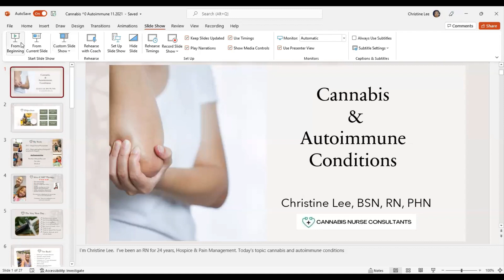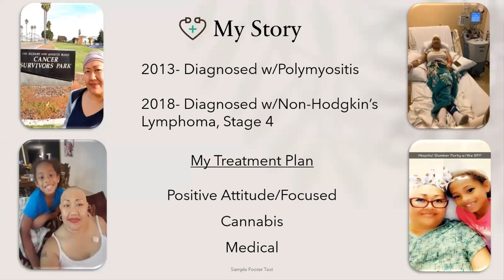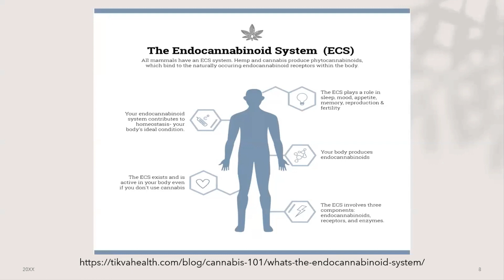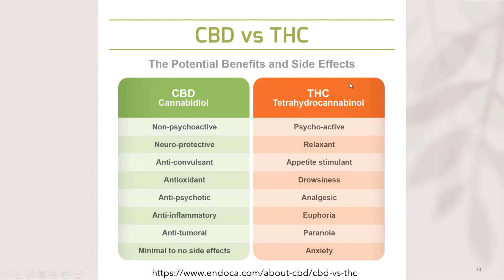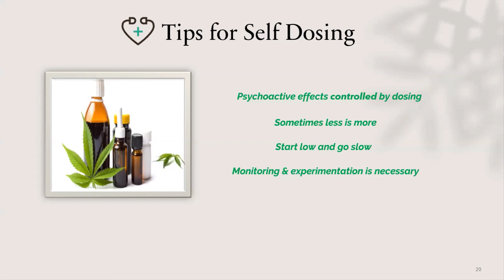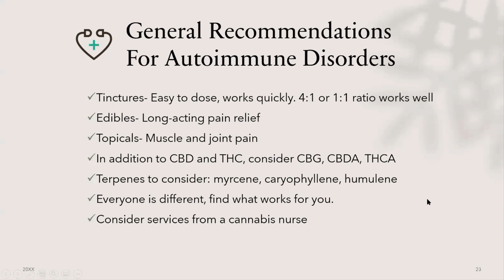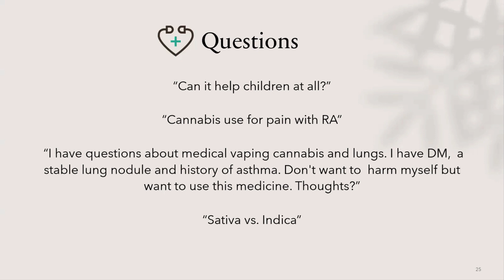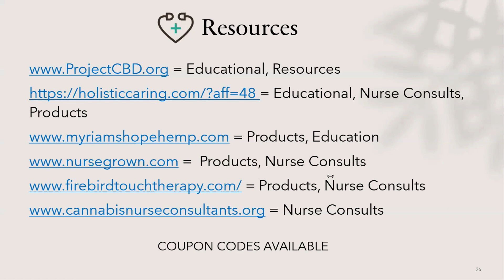Cannabis and Autoimmune Conditions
Myositis Support and Understanding with Christine Lee, Cannabis and Autoimmune Conditions. The myositis community, in our support groups, has been talking and asking questions about using cannabis. Christine provides detailed information to help.

Christine, who was diagnosed with polymyositis in 2013 and an aggressive cancer in 2018, will share her personal experiences with cannabis, as well as an overview of the endocannabinoid system, basic information about cannabis as medicine, and benefits vs risks. This will also include a basic understanding of the different types of cannabis and administration methods. There are many ways to ingest cannabis, you do not have to smoke.

Finally, Christine will share some next steps and resources if you are interested in trying cannabis. Towards the end of the webinar, Christine will take your general questions as they relate to this topic.

Nothing provided in this webinar is medical or legal advice. Always check the laws in your area regarding cannabis and talk to your doctor and pharmacist prior to starting cannabis with other medications.